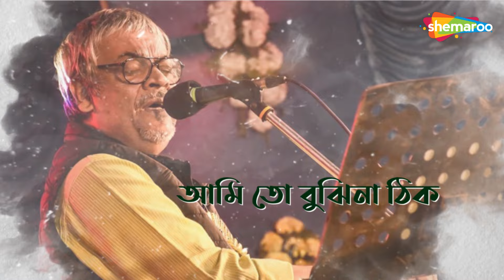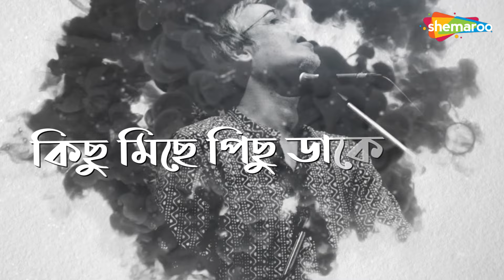আমি তো বুঝিনা ঠিক | Srikanto Acharya Lyrical Bengali Song | Ek Jhank Pakhi | Shemaroo Music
Ami To Bujhi Na stands as a resounding success among Adhunik Song compositions, brought to life by the exceptionally gifted artist Srikanto Acharya
Widely acclaimed for its lively and celebratory atmosphere, this composition's captivating verses were elegantly crafted by Jatileshwar mukhopadhyayr. The intricate musical arrangement was masterminded by none other than Jatileshwar mukhopadhyayr This beloved Bengali tune held a prominent position within the album "Ek Jhank Pakhi. Presented by Shemaroo Bengali Music, you now have the delightful opportunity to fully immerse yourself in the auditory voyage of this extraordinary contemporary masterpiece. So, come together in harmony and surrender to its infectious melodies, embracing the sheer enchantment exuded by this musical gem.

Song:  Ami To Bujhi Na
Singer: Srikanto Acharya
Album: Ek Jhank Pakhi
Lyrics: Jatileshwar mukhopadhyay